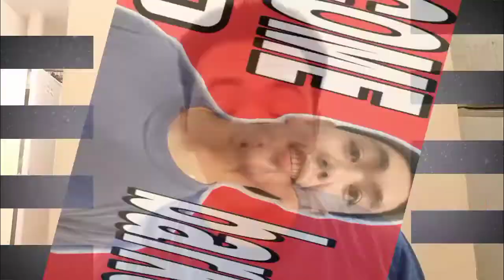PAANO TOMAGAL SA TRABAHO DAPAT NYO ITONG MALAMAN |barks ofw